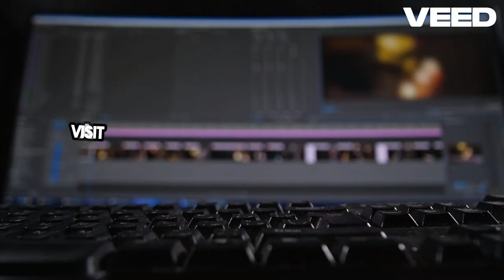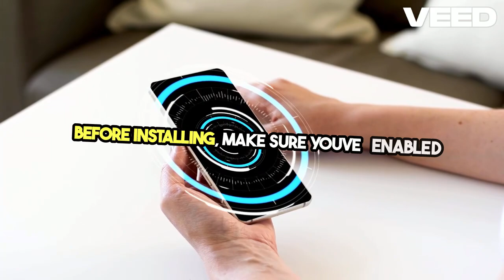"How to Download & Install Avatar World on Android (Play Store, Website, & Mod APK)"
In this video, we guide you through three easy methods to download and install Avatar World on your Android device! Whether you’re using the Google Play Store, a trusted APK website, or downloading from our site (Avatar World Mod APK), this step-by-step tutorial has got you covered.

Methods Covered:

Download from trusted websites
Download the Mod APK from our site
Make sure to follow along and choose the best method for you! Stay safe when downloading APK files by only using trusted sources.

00:20 - Method 1: Google Play Store
01:00 - Method 2: Downloading APK from a Website
01:40 - Method 3: Downloading Avatar World Mod APK from Our Site